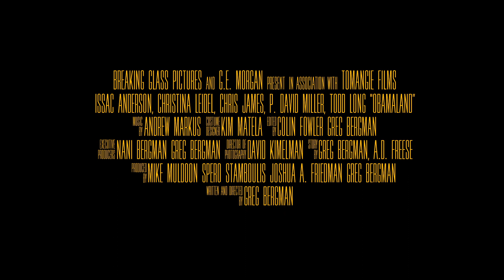Obamaland (2018) Official Trailer | Breaking Glass Pictures | BGP Indie Movie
Examining the ultimate "what if": what if everything the far right feared came true? Find out the answers in the outrageous, political satire OBAMALAND

Humble nebbish Tinder Tucker (Issac Anderson) in Obamaland West’s capital, Silver Lake, California, just got dumped. To restore meaning to his life, he aims to set off for the Rainbow House in Obamaland, but has to cross hostile territory across the country to get there. Along the way, he encounters characters ranging from El Chapo (Mark Vincent) to LGBT Joe, and picks up a partner, the archetypical American cowboy Ed McCain(P. David Miller). After he meets the Great Hope White (Christina Leidel), however, he undergoes a political transformation and discovers a plan to reunite the nation. Now, all he has to do is implement it. Obamaland (2018) Official Trailer | Breaking Glass Pictures | BGP Indie Movie

DVD/VOD Release: December 4, 2018

Written and Directed by Greg Bergman

Featured Cast:
Issac Anderson—“Tinder Tucker”
Christina Leidel—“Hope White”
Chris James—"Barack Hussein Obama”
P. David Miller—“Ed McCain”
Todd Long—“Jack”